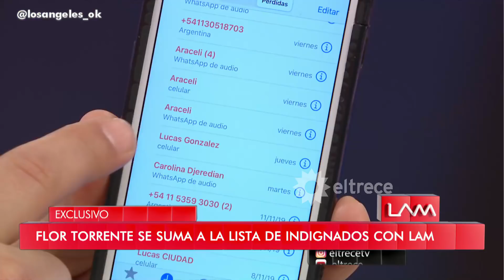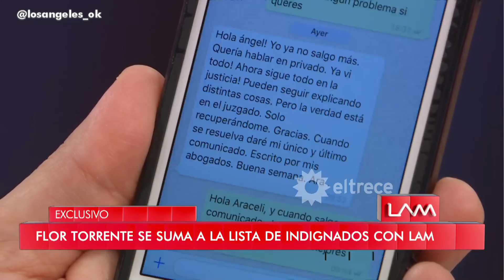Flor Torrente enojada con LAM por tratar el tema de Araceli y Adrián Suar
Momento emitido el martes 19 de noviembre de 2019 en Los ángeles de la mañana.